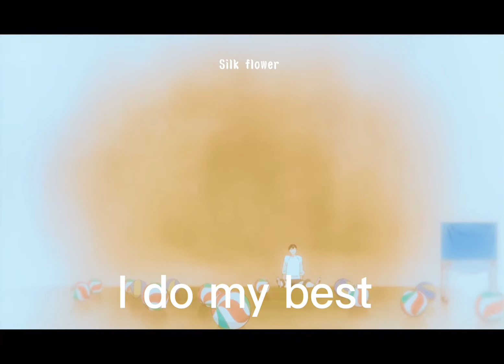Kageyama AMV/edit i have no friends